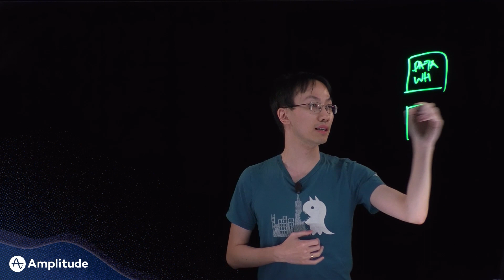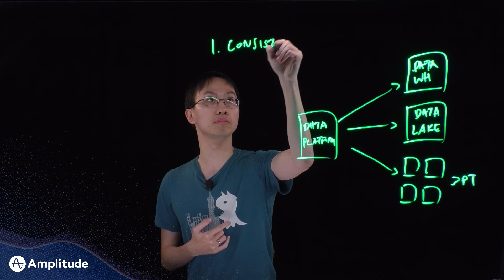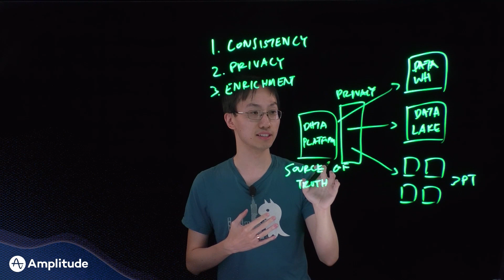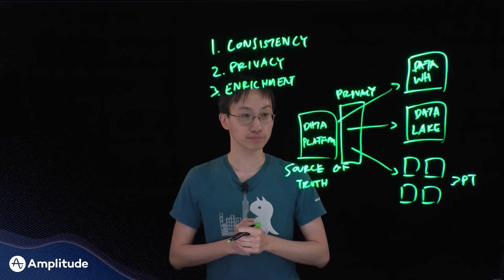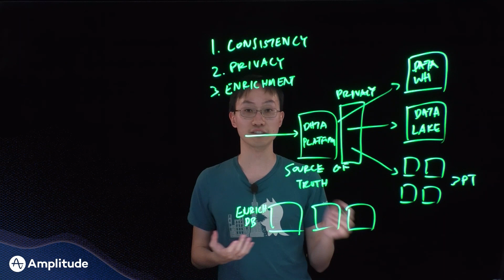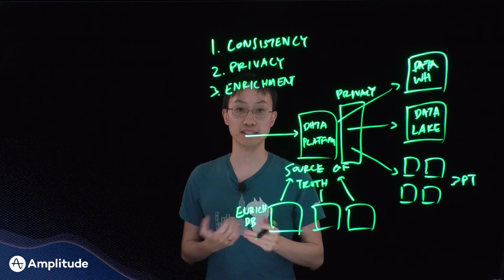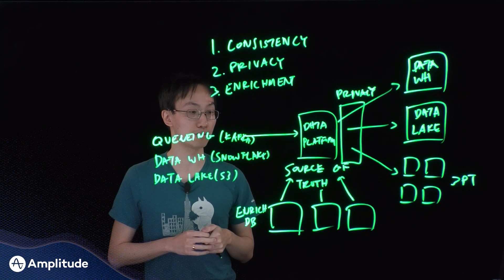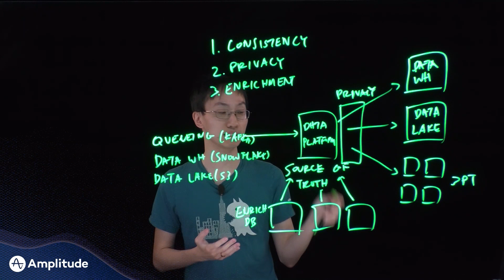Data Platform Best Practices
Listen as Amplitude Chief Architect and Co-Founder Jeffrey Wang explains the components of a data ecosystem, what a data platform is, and the key evaluation criteria for building or buying a data platform (and why it potentially makes sense to do both).

Learn more about how Amplitude can help you build better digital products and experiences